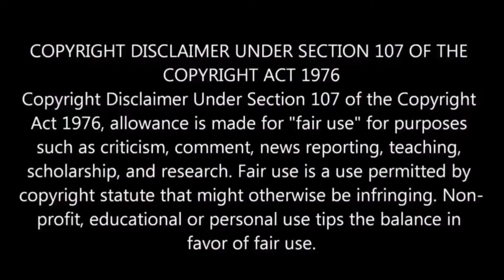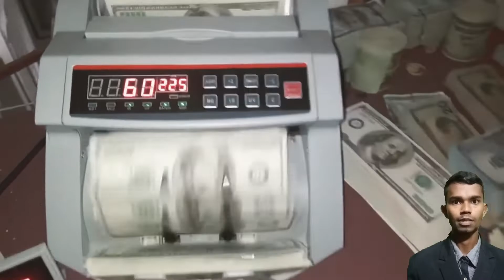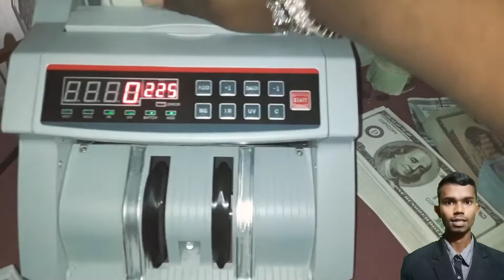sauth actors mobile collection। Sauth actors car collection। sauth actors biography। Yesh,Alu,Rm,NTR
XCopyright: Under Section 107 of the Copyright Act 1976, allowance is made for 'Fair Use' for purposes such as criticism, comment, news reporting, teaching, scholarship, and research, Fair use is a permitted by copyright statute that might otherwise be infringing, Non-profit, educational or personal use tips the balance in favor of fair use.ⒸX
# RANDOM 2.O
# Aapon Tv
 # GIYAN PRITHIBI ANR
# Random Fact Channel 2.O
# মহান সৃষ্টির জগৎ
WORLD TECH MTV
# MIKEL HD MUSIC
# RANDOM REVIEW 2.O

Yesh Moble collection

probhas moble collection vedio

mahesh kumar moble collection

yesh phone collection vedio

yesh car collection vedio

yesh biography vedio

probhas biography vedio

probhas car collection vedio

probhas move collection vedio

Alu arjun move collection vedio

Ram Charan move collection vedio

Ram Charan biography vedio

Ram Charan car collection vedio

Ram Charan Moble collection

Jonior NTR move collection vedio

jonior NTR car collection vedio

jonior ntr Moble collection vedio

chiran jibi move collection vedio

sahrukh khan move collection vedio

Amir Khan move collection vedio

salman khan move collection vedio

sahrukh khan moble collection vedio

amir khan moble collection
 sauth actors moble update

phone collection moble

phone moble

phone mobile

iphone mobile

phone mobile price

phone mobile number

phone mobile cover

phone mobile rate

phone mobile wallpaper

phone mobile tracker

Hollywood phone moble

hollywood sportsbook login mobile phone number

mobile phone shop hollywood

plaza

orange hollywood mobile phone

hollywood actress mobile phone

hollywood movies for mobile phone

latest mobile phone hollywood

hollywood ringtones mobile phone

hollywood new mobile phone

mobile phone contract debt collection

mobile phone collection

mobile phone debt collection

Bollywood phone moble

mobile phone used by bollywood stars

mobile phone ringtone bollywood

bollywood actress mobile phone ringtone

bollywood star mobile phone

bollywood song for mobile phone

bollywood new mobile phone

bollywood actor mobile phone

bollywood heroine mobile phone

mobile phone collection bins mobile phone
hero phone moble

hero phone mobile phone

wallet hero mobile phone stand

hero mobile phone price

hero 2 mobile phone

hero ringtone mobile phone

real hero mobile phone

hero smart mobile phone

hero no 1 mobile phone

charity collection

mobile phone repair collection

mobile phone data collection
BlackBerry phone

Allu Arjun House Address and Phone

Number

Narzo Mobile

Prabhas Phone

Spectrum Mobile

Allu Arjun Phone Number real 2021

allu arjun mobile number, whatsapp

Allu Arjun Phone number photo

Allu Arjun ka Mobile Number kya hai

Prabhas Mobile Number

Samantha Phone number

Allu Sirish Phone number

south actress bike

south actress name

south actress death

south actors images

south actors list

south actress photos

south actress picture

south actress rashmika

Rashmika Mandanna - Indian actress

sauth actors car

south actor car collection

south actor car

south carolina actor

mamuti south actor car collection

south actor mammootty car collection

south indian actor car collection

south african actor carel nel

south actor died in car accident

bone collection mobile phone accessories

sauth actors

sauth actors moble collection bangla

sauth actors moble collection

all south actress lifestyle

all south actor family

all south actress real name

all south hero biography

all south actor real name

sauth actors biography

south actress biography in hindi

south actress biography

jyotika south actress biography

south actress nayanthara biography

south actress anupama biography

south actress rashmika biography

south actress anushka shetty

biography

south actress sai pallavi biography

top5_south_actress_husband_bi ography_bollywood

sauth actors car collection

sauth new movie

south movie in hindi 2019

south movie

5 south actor car collection

south actor yash car collection

bollywood actress vs south actor car collection

sauth acors

south actors speaking hindi

south actors transformation

status

south actors on kapil sharma show

south actors attitude status

south actors wife

south actors speaking marathi

south actors transformation

south actors about hrithik roshan

south actors on kashmir files

south actors on hindi cinema

HTC Hero 2

Helio Hero

Honor phone

Helio Kickflip

Mobile company names

History of mobile phone

HTC Hero phone

Hero sp001 phone

Hero phone number

Hero phone price

HTC Hero price

HTC Hero 3